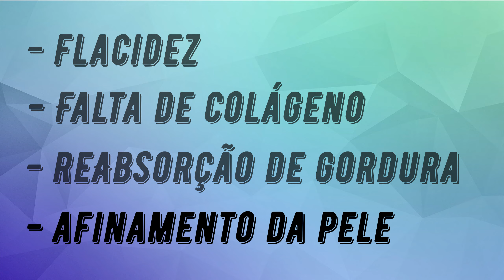Como rejuvenescer mãos e cotovelos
Você sabia que existem tratamentos para rejuvenescimento de mãos e cotovelos?

Algumas pessoas se incomodam muito com o envelhecimento nessas regiões, principalmente nas mãos que denunciam a idade. Por esse motivo, aqueles que amam cuidar da pele do rosto não podem negligenciar o cuidado das mãos e cotovelos.

Nesse vídeo eu ensino tudo o que você precisa saber sobre possibilidades de tratamentos para essas regiões.

Compartilhe com pessoas que amam cuidar da pele.